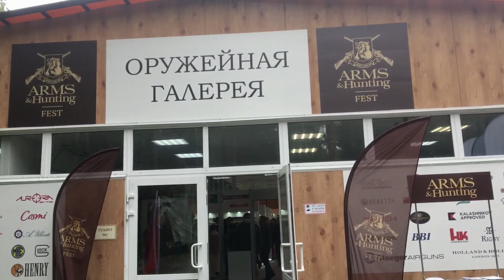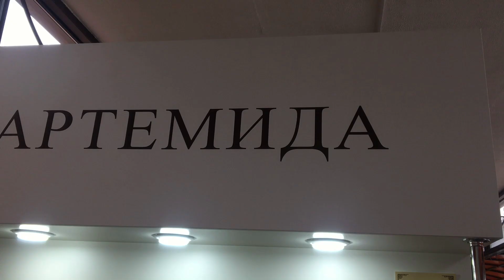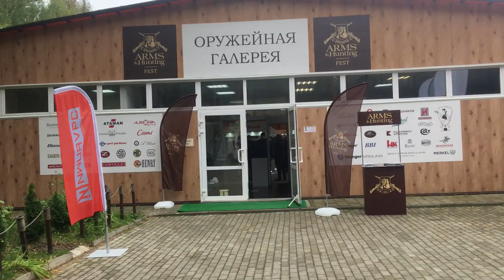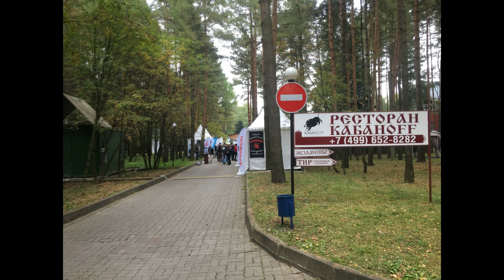arms & hunting 2021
Короткая видеозарисковка о посещении выставки arms & hunting fest, в формате фестиваля под открытым небом.
В 2021 году лучшая выставка в отрасли оружия и товаров для охоты Arms&Hunting превратилась в фестиваль Arms&Hunting FEST, который пройдет с 17 по 19 сентября и объединит профессиональные и развлекательные активности в одной локации - Спортинг клуб Москва.